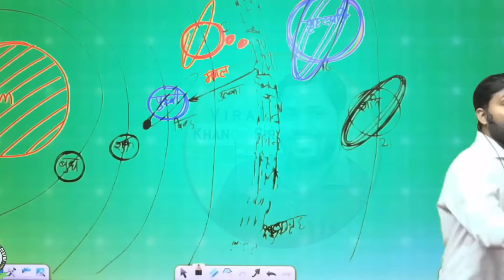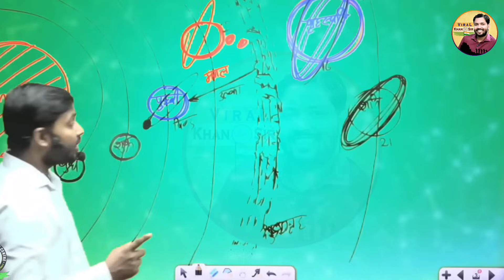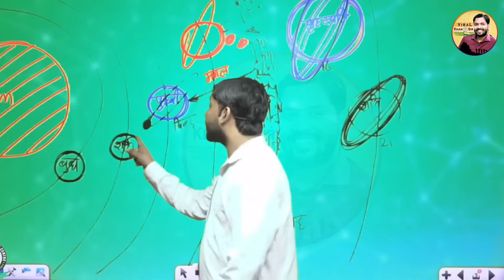यहां होता है एक दिन एक साल के बराबर || इसके बारे में जानकर दंग रह जाएंगे